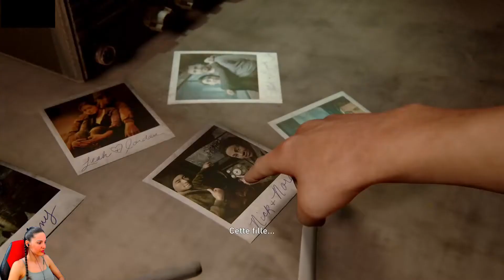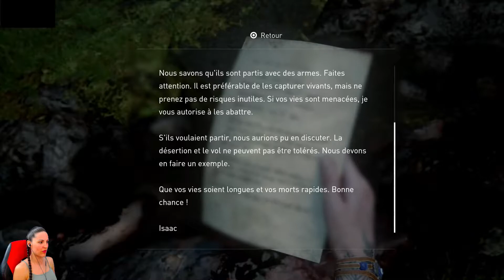The Last of US Part II #07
Quatre ans après leurs arrivées à Jackson , un évènement malheureux survient, bouleversant profondément Ellie. Elle se lance alors dans une quête de vengeance qui la transformera à jamais.